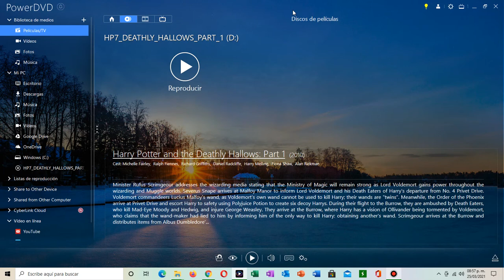Inicio De Harry Potter Y Las Reliquias De La Muerte Parte 1 En DVD (2011) Latinoamerica